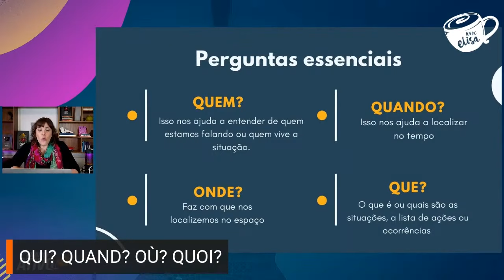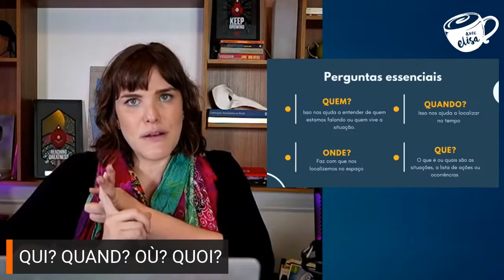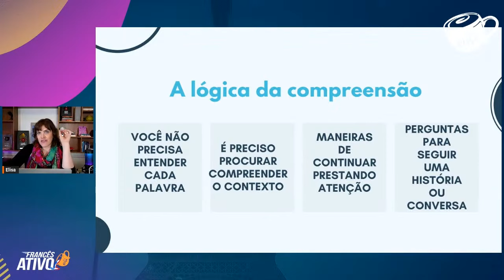Aprenda a Entender o Francês Falado Pelo Contexto | Isso Faz Parte de Ativar o Seu Francês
🇫🇷 Saiba mais sobre o Programa de Francês Ativo:
CURSO GRATUITO DE ATIVAÇÃO DE FRANCÊS GARANTA A SUA VAGA NO LINK ABAIXO
Se você nunca estudou francês antes, ou estudou e guardou muito pouco, você pode até pensar que está muito distante de entender uma conversa ou um texto 100% em francês, sem ajuda de legendas e traduções...

E nesse vídeo, eu te mostro o outro caminho, mais simples, eficaz e acelerador de aprendizagem, para você entender francês através do contexto. Isso é possível porque o francês e o português tem a mesma origem, o latim, e os vocabulários, estrutura gramatical e muitos sons são bem parecidos, mas tem um macete para você aplicar essa técnica com sucesso.

Veja o vídeo para conhecer e melhorar a sua compreensão oral e escrita já (rs)!!